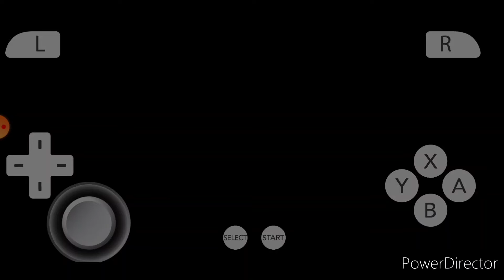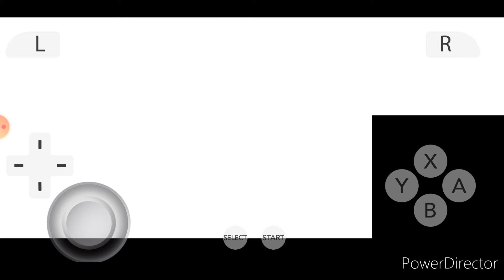Part 1 / Dragon Quest 7 / Android 3DS Emulator / Story Only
Dragon Warrior 7 Remake